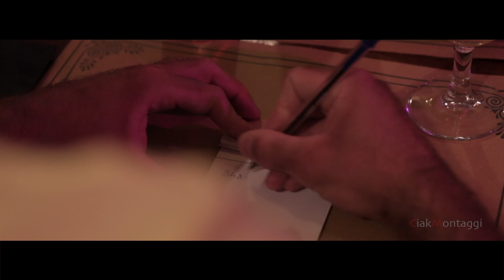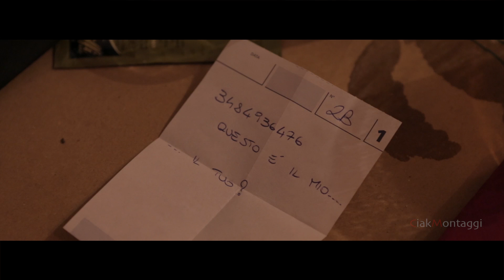Video Matrimoni Roma -Love Story - M&F - Prematrimoniale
La storia di 2 ragazzi ricostruita in pochi minuti, Prematrimoniale originale, da proiettare prima del taglio della torta durante il ricevimento. Fotografo : Daniele Cupolino - Video e montaggio : Stefano Fazio